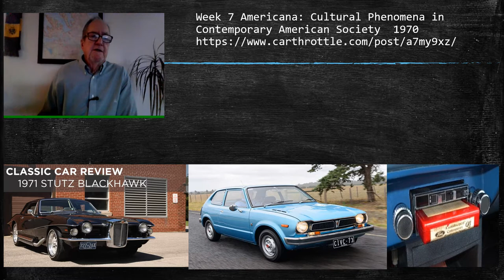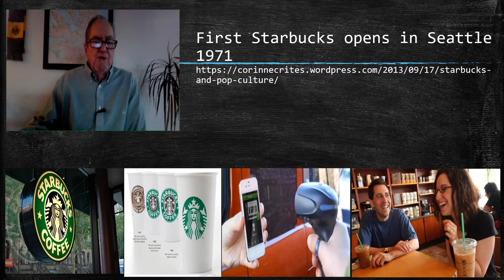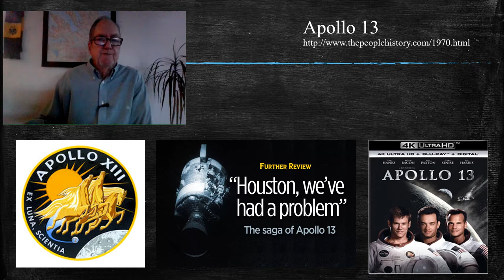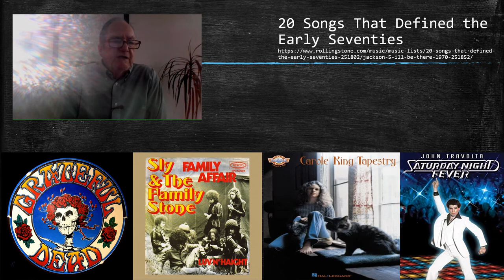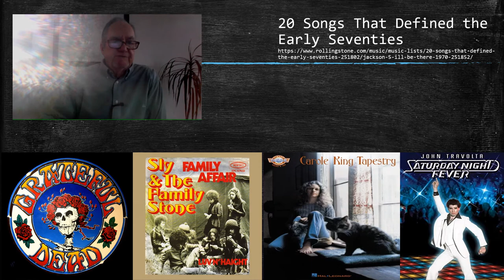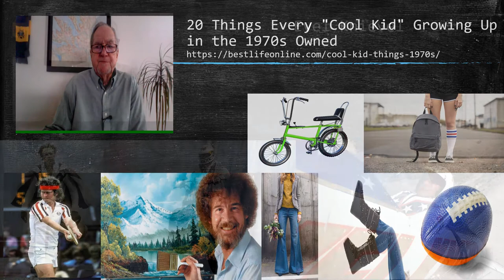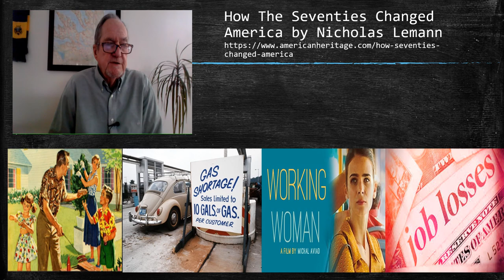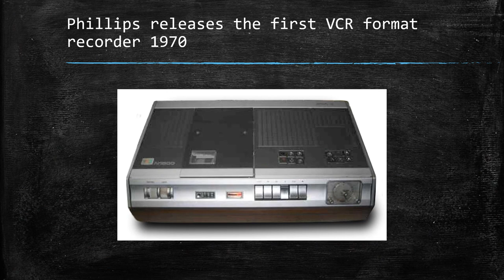Week 7 Americana: Cultural Phenomena in Contemporary American Society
What Happened in 1970 Important News and Events, Key Technology and Popular Culture
The Stutz Blackhawk
1970’s: The Downfall of American Power and The Rising Sun Of The Japanese Automobile
Welcome to Starbucks!
Apollo 13 Accident
Kent State
20 Songs That Defined the Early Seventies Rolling Stone Magazine By KEITH HARRIS & RICHARD GEHR
Disco
20 Things Every "Cool Kid" Growing Up in the 1970s Owned
The Best Movies of the 1970s, Ranked!
The Vietnam War in pop culture ABC News Breakfast By Patrick Wood